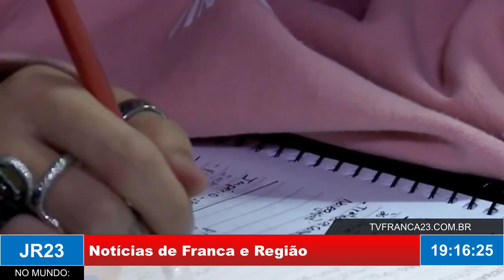Jovens se preparam para as provas do ENEM 2023